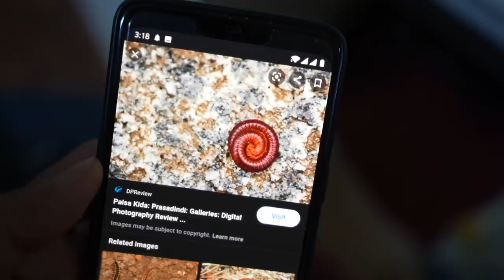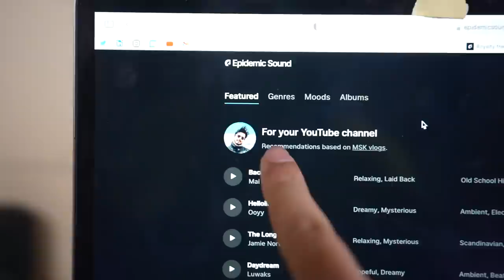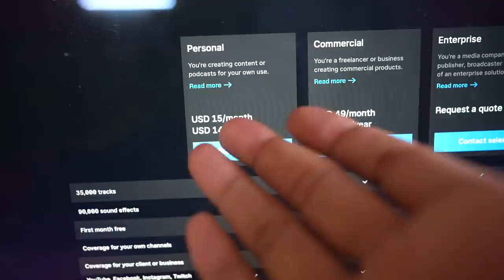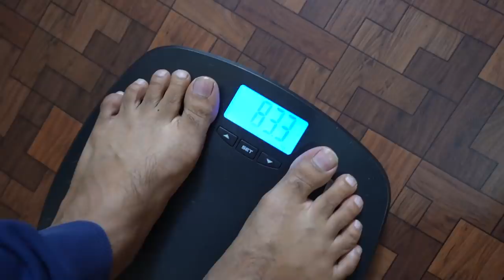STATUTORY WARNING GHAR ME ⚠️